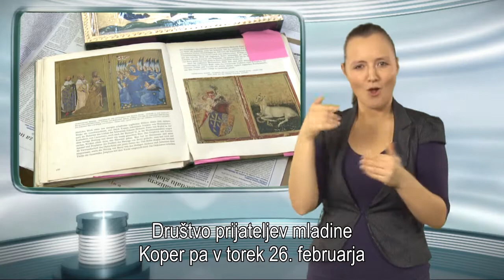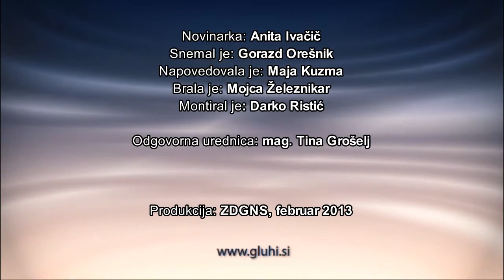Kam med zimskimi počitnicami 2013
Težko pričakovane zimske počitnice so tu! Ta teden so na oddihu osnovnošolci in dijaki s Koroške, Podravja, Prekmurja, Savinjske in Spodnjeposavske regije, medtem ko morajo Gorenjski, goriški, obalno-kraški, osrednjeslovenski in zasavski šolarji še malo počakati, in sicer do 25. februarja. Da nikomur med počitnicami ne bo dolgčas, tudi tistim, ki bodo ostali doma, smo za vas zbrali nekaj brezplačnih oz. cenovno ugodnih organiziranih počitniških dejavnosti v različnih mestih po Sloveniji.